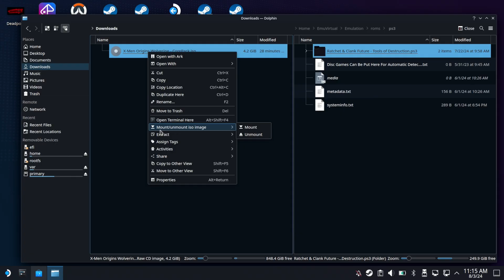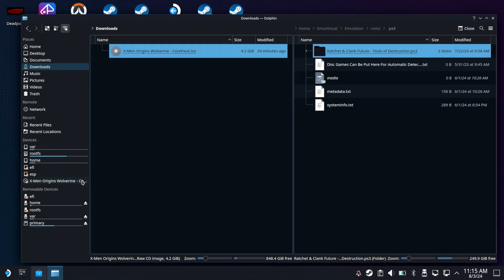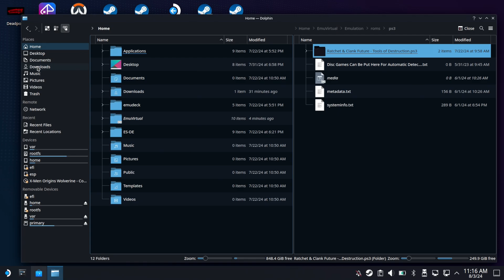Mounting ISO Images on Steam Deck (EASY Method!)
Get ready for an awesome tutorial I've finally put together! :) This will show you how to mount a .iso file on your Steam Deck, giving you access to copy and install files right from the disc image.